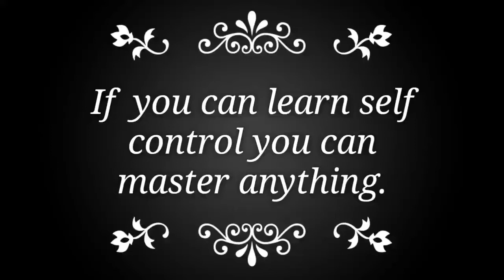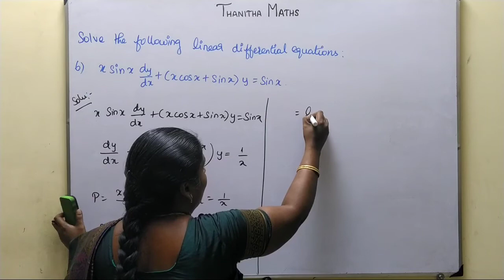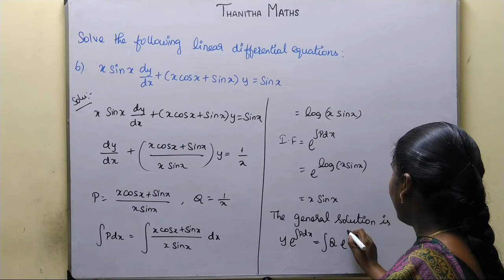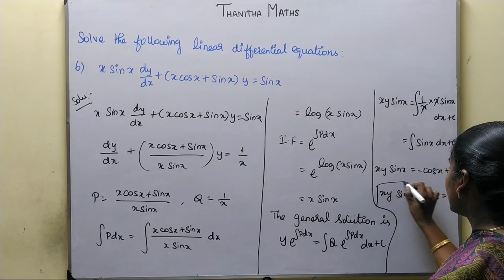12thMaths, Exercise : 10.7 - 6th sum in Tamil.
12thMaths, Exercise : 10.7 - 6th sum in Tamil.